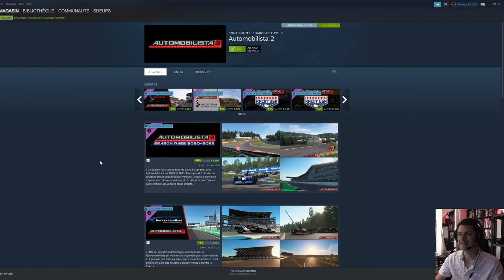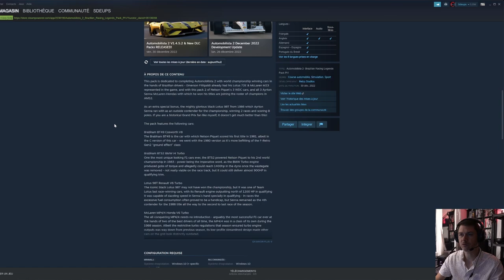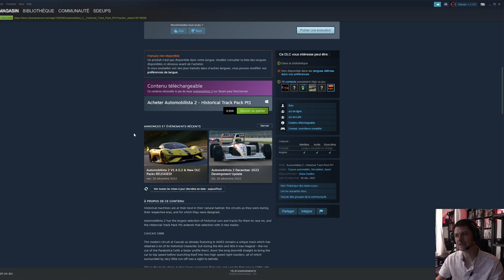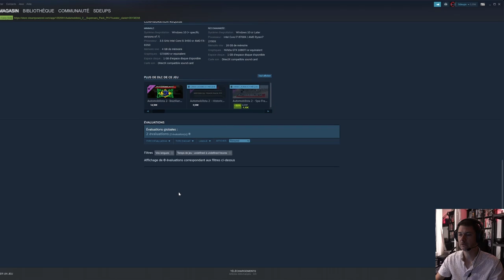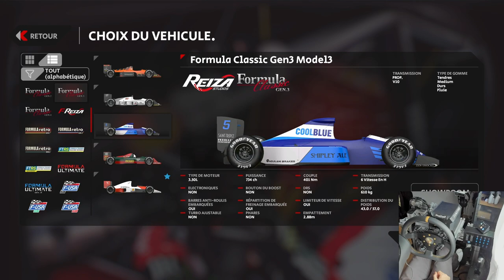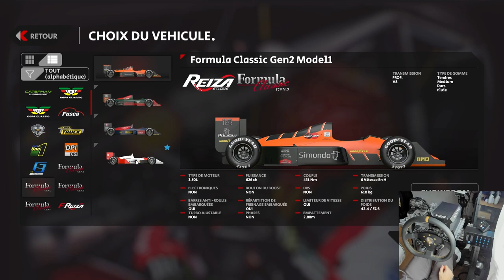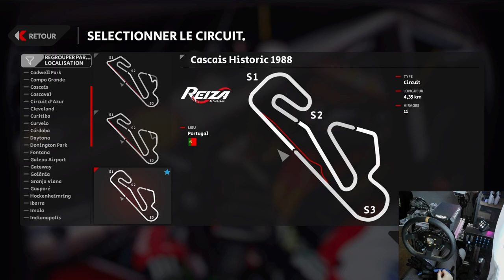AMS2 : DERNIERE MAJ ET DLC 2022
Salut, 1ere vidéo de l'année et gros focus sur le dernier DLC et Maj 2022 sur AMS2

00:00 intro
00:43 details contenu
05:21 Nissan R89C
08:02 Nissan R390 GT1
10:33 Nissan Nismo GT3
12:47 F-Classic Gen 3
15:12 Brabham BT49
16:52 Brabham BT52
18:43 Lotus 98T
20:16 MP4/4
23:01 MP4 5B
25:35 MP4/6
27:25 Brabham BT62
29:41 McLaren Senna
32:05 Corvette C8 Z06
34:35 Cascais 88
36:21 Jerez 88
38:07 Outro

🎮 PS5

🚁DJI AVATA